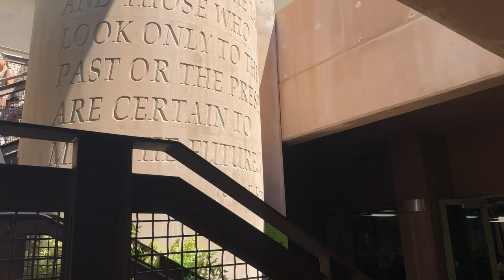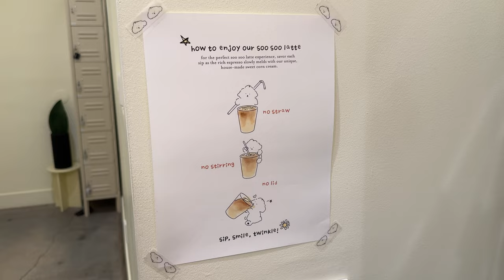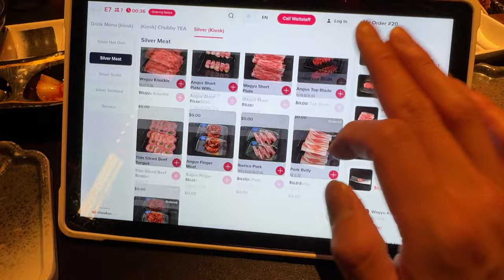butterflies & buffets, harucake cafe, chubby cattle, frank & son.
► April 22nd - 28th, 2024 // I take a Vegas trip to visit to Springs Preserve, where we discover a stunning butterfly exhibit. After our nature adventure, we dive into the gourmet delights of the Wynn Buffet and explore local favorites with my girlfriend.